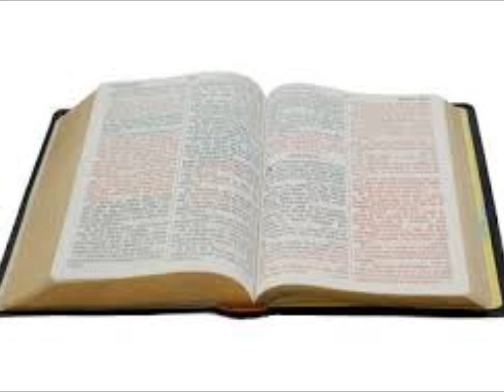Certains l'ont Douté.pt2 / SOME DOUBTED HIM.pt2